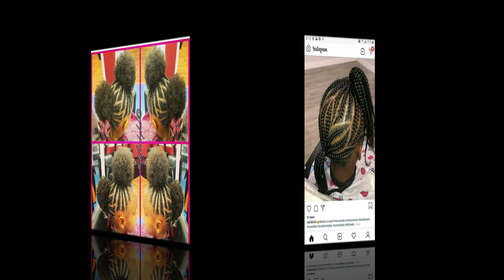COIFFURE, TRESSES AFRICAINE - POUR FILLES